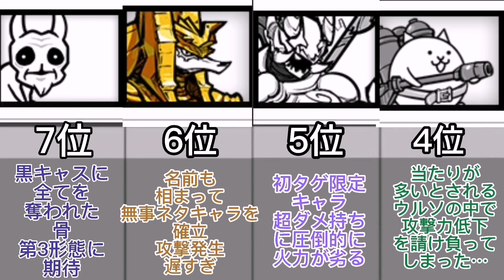常設超激レア最弱キャラランキング【コラボ】【にゃんこ大戦争】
この動画はコラボ動画です。
是非そちらの方もご覧下さい🥳
(現在投稿者様の以意向で削除されています)

〈検索用(大詐欺)〉
にゃんこ大戦争 裏ワザ
にゃんこ大戦争 大狂乱
にゃんこ大戦争 猫缶増殖
にゃんこ大戦争 地獄門
にゃんこ大戦争 こーた
にゃんこ大戦争 コータ
にゃんこ大戦争 チート
にゃんこ大戦争 初心者
にゃんこ大戦争 月
にゃんこ大戦争 ビックバン
にゃんこ大戦争 狂乱のネコ
にゃんこ大戦争 狂乱のタンク
にゃんこ大戦争 ガチャ
にゃんこ大戦争 ゆっくり実況
にゃんこ大戦争 BGM
にゃんこ大戦争 エヴァンゲリオン
にゃんこ大戦争 伝説レア